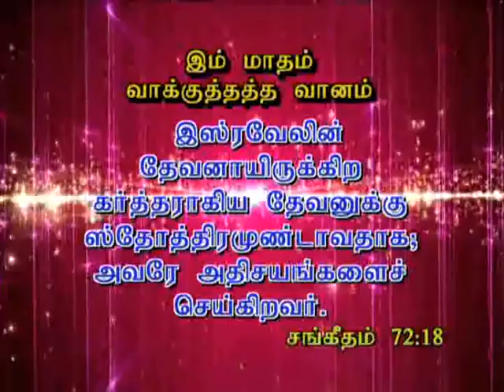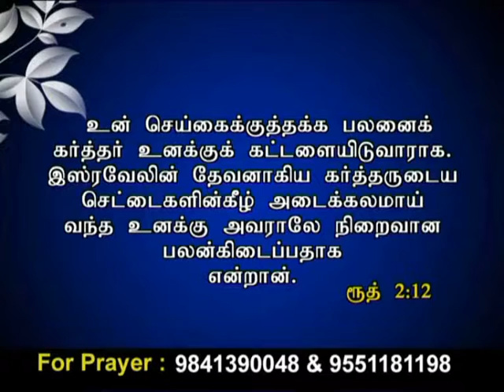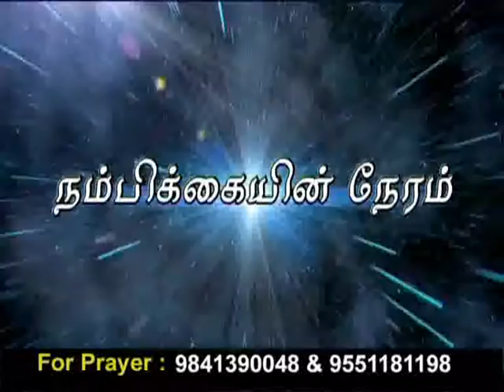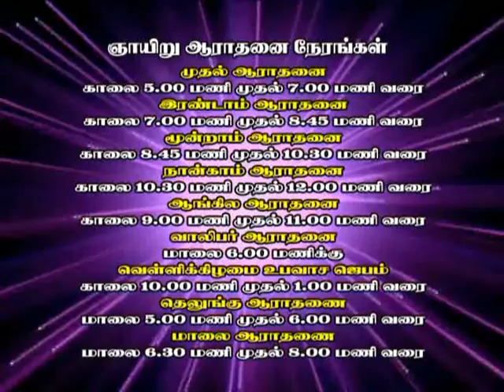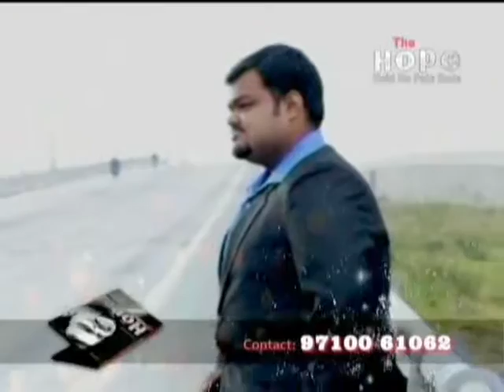CK Medias:REV.I.Christhudhas: 3 12 16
CK Medias:REV.I.Christhudhas